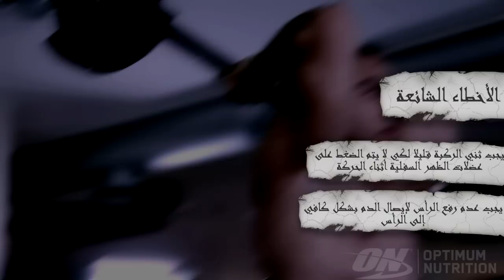ترايسبس وقوف بار خلف الرأس - سبورتر Sporter.com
الأداء الصحيح للتمرين مع و صف الحركة بالتفصيل و التنبيه للأخطاء الشائعة لتمرين ترايسبس وقوف بار خلف الرأس